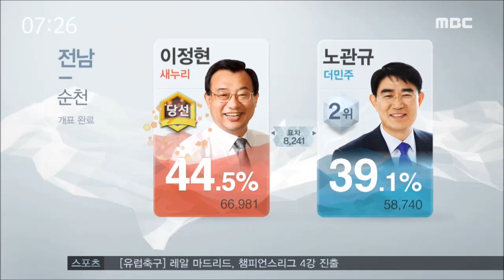[뉴스투데이] 호남에서 또 한 번 '이변'-R 순천 이정현 당선 (160414목)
이번 선거에서 가장 주목을 받은 지역은 단연 순천이었습니다.
새누리당 이정현 후보가 유력한 야당 후보, 그것도 지역 정치기반이 두터운 노관규 후보를 5.4% 포인트 격차로 밀어내며 또다시 이변을 만들어 냈는데요.

이 후보의 당선이 갖는 의미를
 문형철 기자가 짚어봤습니다.

◀ＶＣＲ▶

지난 보궐선거에서
 호남에 도전장을 내민 새누리당 이정현 후보.

예산 폭탄, 의대 유치 등
 파격적인 구호와 공약을 내세우며
 야권 표밭인 순천·곡성에서
 정치적 이변을 이뤄냅니다.

--- Wiper ---

이후 1년 8개월.

--- Effect ---

두 번째 도전에서도
 표심은 이 후보에게 기울었습니다.

 [C/G] 2위 노관규 후보와의 격차는
5.4% 포인트인 8천 241표.///

여론조사에서 대부분 열세를 보였고
 전폭적인 지지를 얻었던 자신의 고향 곡성까지
 타지역구로 떨어져 나간 상황을 감안하면,

이 후보의 총선 승리는
 더욱 특별한 의미를 갖습니다.

첫번째 당선이 지역 야권에 대한 반감과
 심판론에 따른 결과였다면,

이번에는 이 후보를 향한
 직접적인 표심이 밀집한 양상으로 풀이됩니다.

진정성 있는 언행에,
지역 곳곳을 샅샅이 훑어나간 친서민적인 행보.

주민들과의 긴밀한 스킨십은
 채 2년이 안 되는 기간, 여권 불모지에서
 견고한 지지 기반을 만들어 냈습니다.

◀ＩＮＴ▶
 "우리 순천시민들과의 약속을 지켜내기 위해서
 제가 또 한 번 미친 듯이 일하고자 합니다.
순천시민 여러분, 정말 존경합니다."

호남의 중심부에 또다시 꽂은 여당의 깃발은
 이정현 의원에게는
 무엇보다 돋보이는 정치 이력을,

기존의 지역 정치권에는
 민심에 대한 깊은 성찰의 계기를
 동시에 안겨주고 있습니다.

◀ＥＮＤ▶